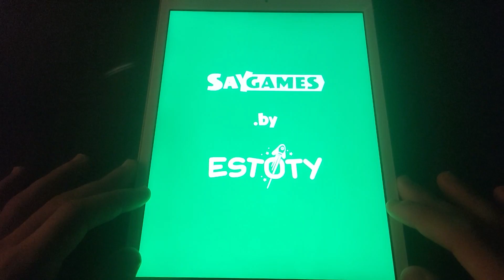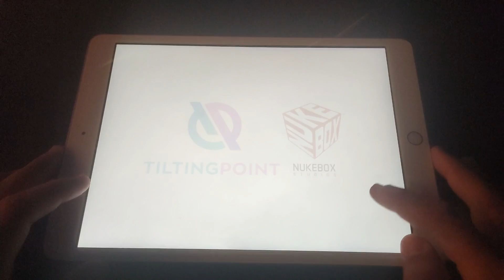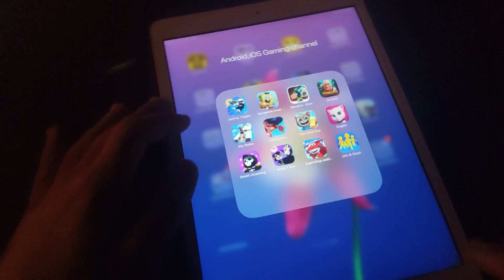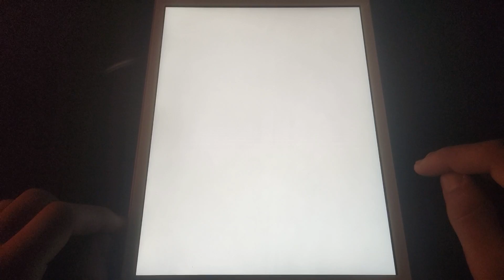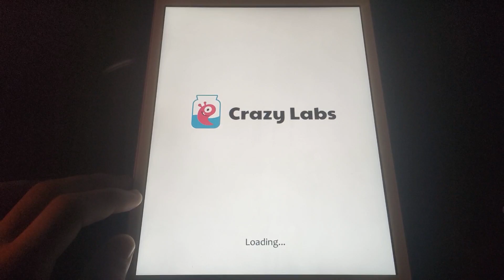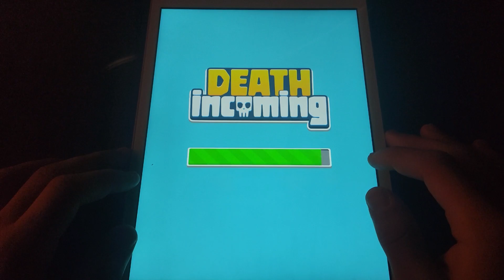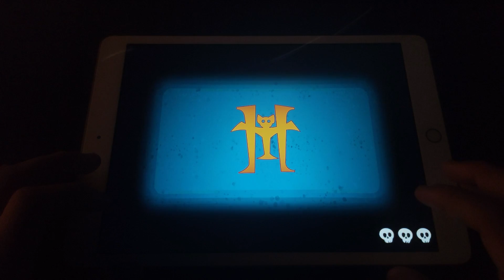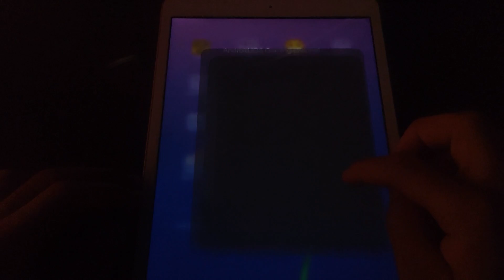Johnny Trigger,SpongeBob,Ben 10,Jumanji,Sky Roller,Miraculous,Tom Gold Run,Angela,Death Incoming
JohnnyTrigger,SpongeBob,Ben10,Jumanji,Sky Roller,Miraculous,Tom Gold Run,Angela,Death Incoming,Hotel T Run,Super Wings,Join Clash 3D